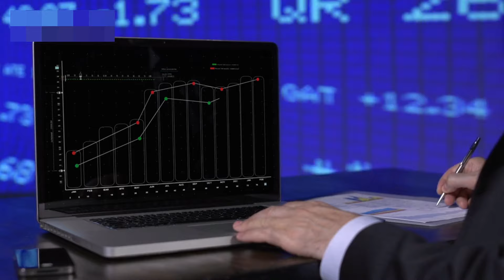7 Most Important Saudi News Today Urdu Hindi|Saudi Arabia Got 1st Position in Maturity Index Now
7 Most Important Saudi News Today Urdu Hindi|Saudi Arabia Got 1st Position in Maturity Index Now
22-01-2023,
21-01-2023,